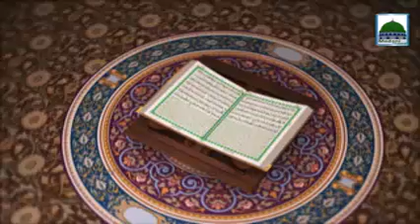Faizan E Quran Ep 167 Surah Al Kahaf Ayat 100 To Surah Maryam Ayat 15